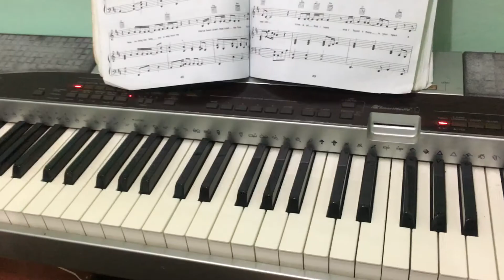Heaven Piano Instrumental Cover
I ear copy songs and arrange them into beautiful piano covers here in the channel. :)